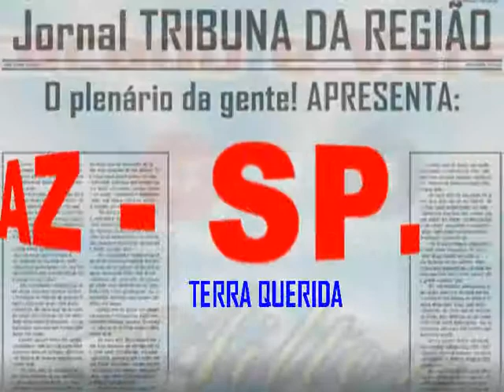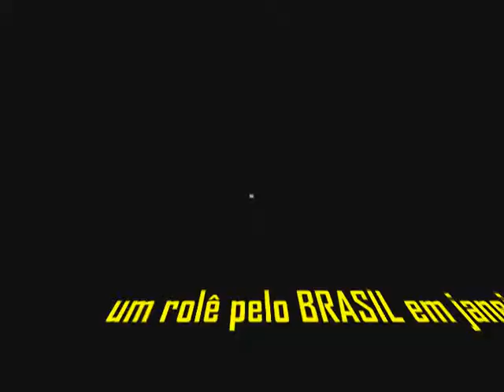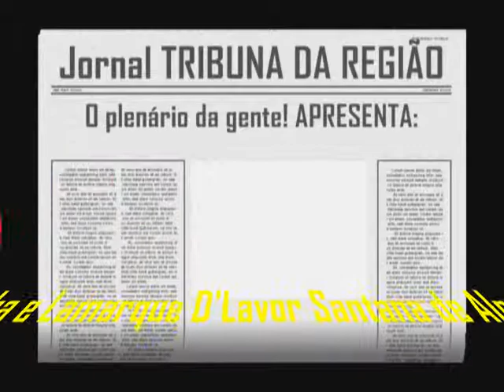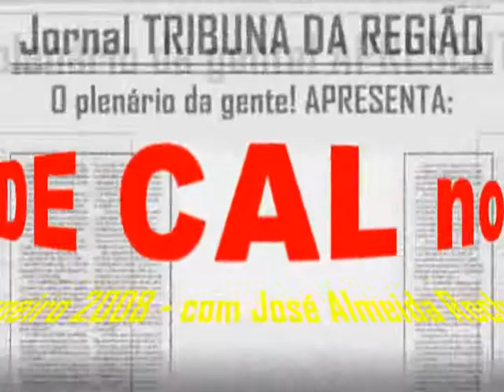Um rolê pelo Brasil Propagandas dos empresários do BRAS SP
WALDIR PIRES, JOSÉ PEDRAL SAMPAIO - PREFEITO UMBERTO SANTA CRUZ
LUÍZ EDUARDO MAGALHÃES - MIMOSO - BARREIRAS E SÃO FRANCISCO
SENADO FEDERAL e Câmara dos Deputados
Lamarque D"Lavor Santana de Almeida Rocha
TRANSPIAUÍ, PRINCESA DO SUL E EXPRESSO FLORIANO
GRUPO JOSÉ LIMA - MARCO LIMA
Dr. Macêdo, Lizier Junior, BENA e SAMARA
Senador - Ciro Nogueira.
João Dias Ribeiro -  SÃO RAIMUNDO NONATO -PIAUÍ
N.S.Terezinha,  Vice Governador do Piauí, Deputados: Paes Landim,  Marcelo Castro, Wilson Brandão,  Edson Ferreira, Pe. Herculano, Governador Wilson Martins. Senadores: JVC - João Vicente Claudino e Welington Dias.